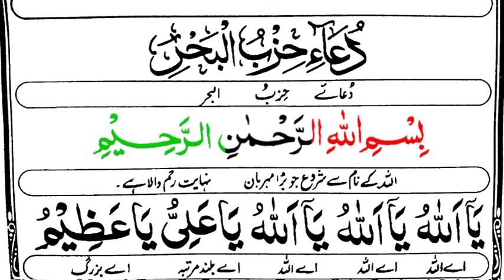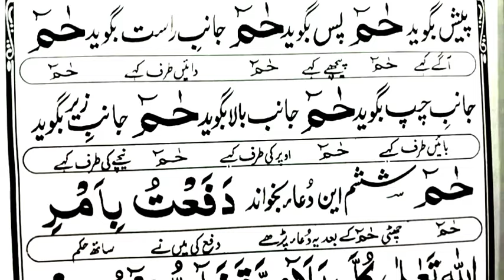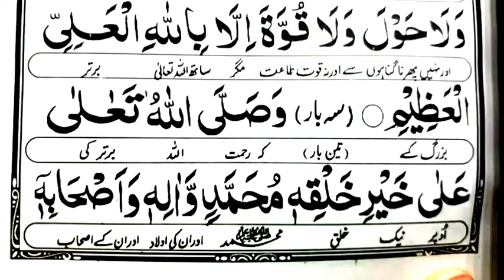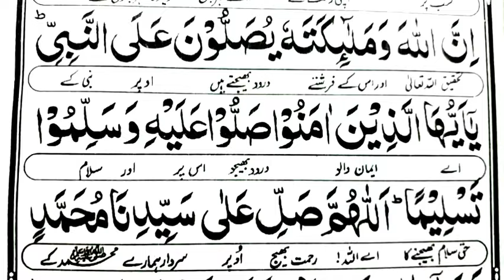Dua e Hizbul Bahr full | Dua Hizbul Bahr Complete | With Urdu translation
In this Video We will insha Allah Recite Complete Dua e hizbul Bahr in arabic With Urdu Translation.

'Covered Topics'

Dua e Hizbul Bahr Full.
Dua Hizbul Bahr Complete With Urdu translation.
Dua e Hizbul Bahr in Arabic.